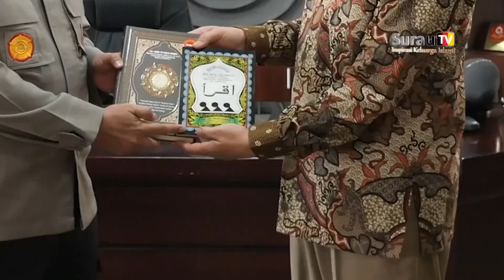Yayasan Dar El-iman Serahkan Iqra’ dan Al Qur’an Kepada Tahanan di Polda Sumbar